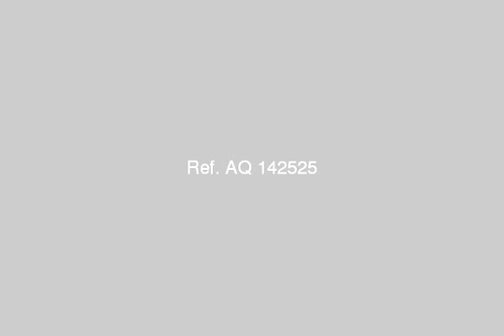Chalet For Sale In Ras Sidr - mlseg.com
- عايز شالية دلوقتى وبيشوف البحر من اى مكان وبالتقسيط - Egypt Real Estate |    Ras Sidr |        Chalet For Sale